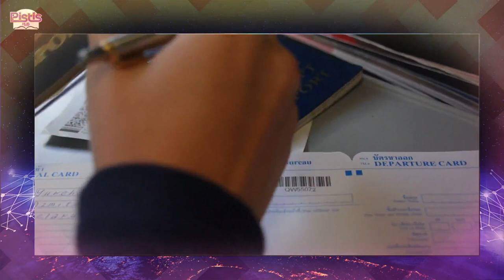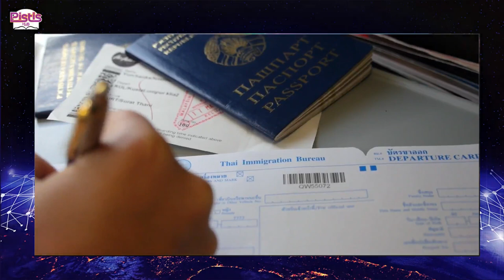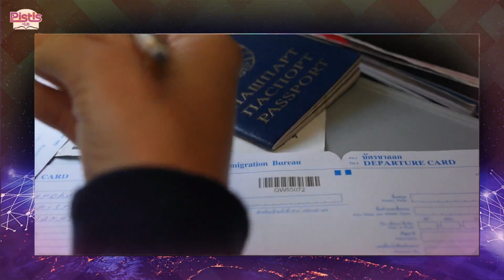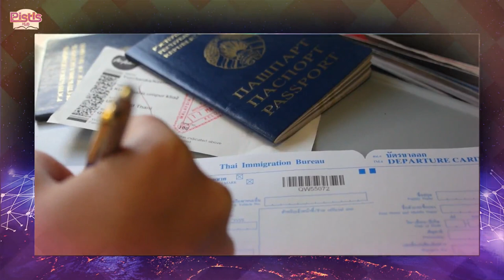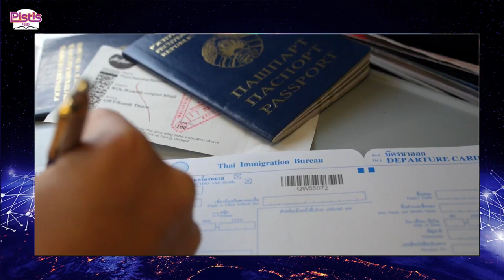HOW TO GET WEALTH ON TIME AND | QUICKLY PASTOR MATTHEW ASHIMOLOWO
This is a Standard License. Our Standard License is written for and indemnifies you, the individual person who signed up for the account on one of our websites, not the entity or company you work for. If you need an Enterprise License written for and indemnifying you and your entity or company, please contact our Enterprise team at .

1)This video has no negative impact on the original works (It would actually be positive for them)
2)This video is also used for teaching purposes.
3)It is transformative in nature.
4)I ONLY used bits and pieces of videos to get the point across where necessary.

koinonia Abuja
Joshua Selman
koinonia global
apostle tv